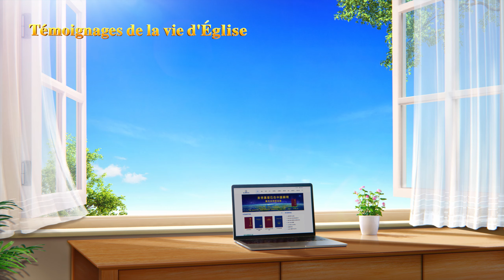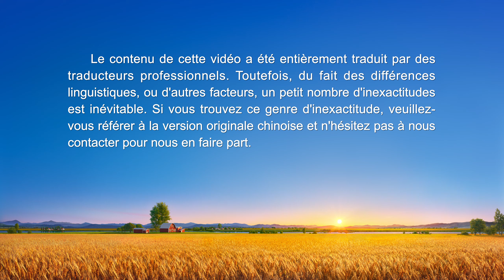Témoignage chrétien « La lumière du jugement »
Un jour, sur Facebook, le personnage principal voit une publication sous laquelle des gens discutent du jugement des derniers jours de Dieu. Comme tout le monde a des opinions différentes, cette personne décide de trouver des réponses en faisant une recherche sur le jugement. Elle tombe sur un hymne de l'Église de Dieu Tout-Puissant intitulé « Le châtiment et le jugement de Dieu sont la lumière du salut de l'homme. » Les paroles de cet hymne éveillent sa curiosité et elle se demande : « Que Dieu juge les gens ne veut-il pas simplement dire qu'Il les condamne ? Pourquoi ces paroles disent-elles qu'il s'agit de la lumière du salut de l'homme ? Comment Dieu accomplit-il Son œuvre du jugement dans les derniers jours ? » Elle se met alors à chercher et à étudier cette question avec un cœur ouvert et elle lit bon nombre des paroles de Dieu Tout-Puissant, jusqu'à ce qu'elle éclaircisse finalement le mystère du jugement.